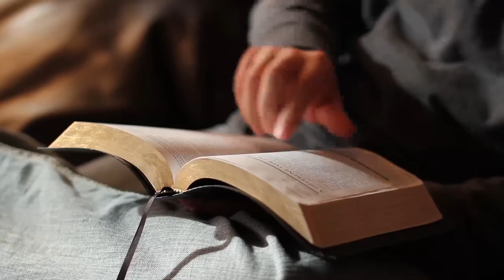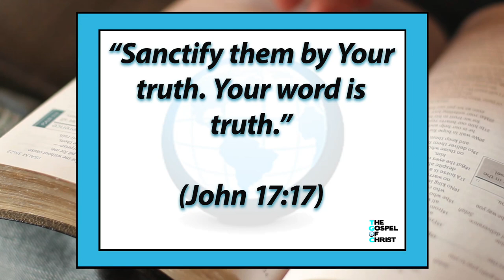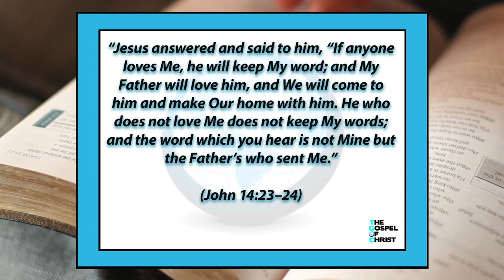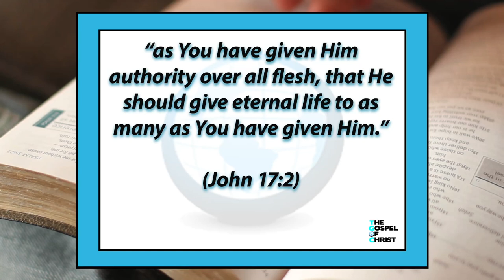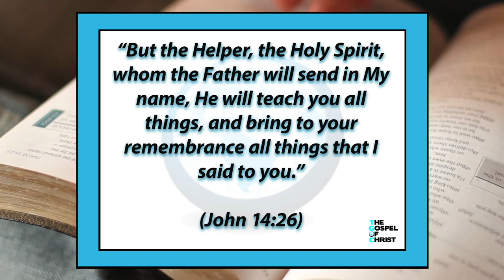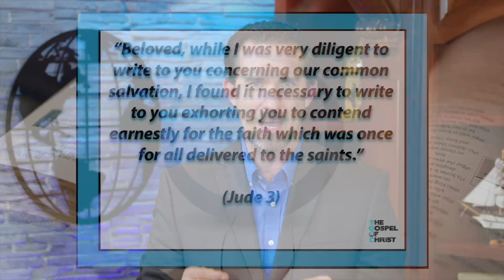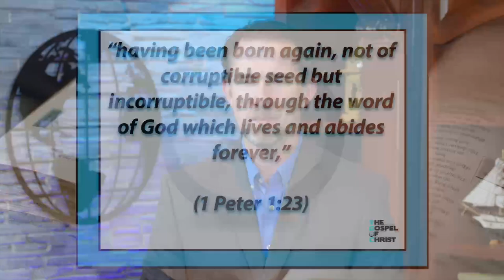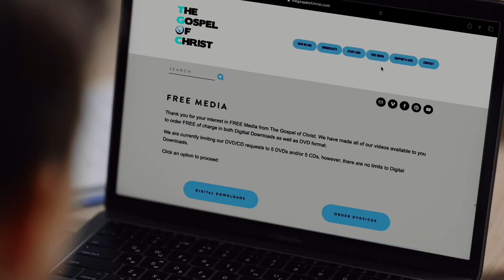Bible Authority - Christianity Start to Finish - The Gospel of Christ - CSF 1